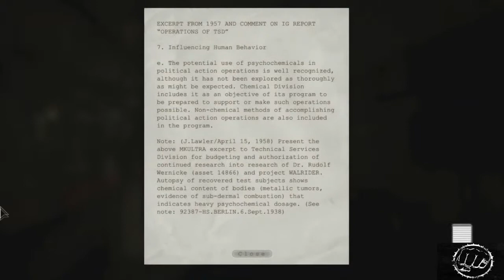Outlast Whistleblower - Walkthrough - Part 2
After a long time I'm back with Outlast Whistleblower. I got scared so much that I had to stop the game for a bit xD. Enjoy the video and be ready for more action.